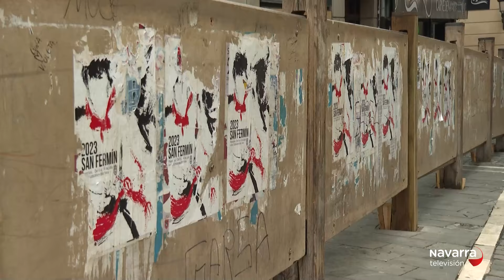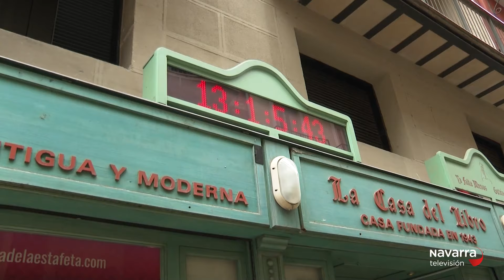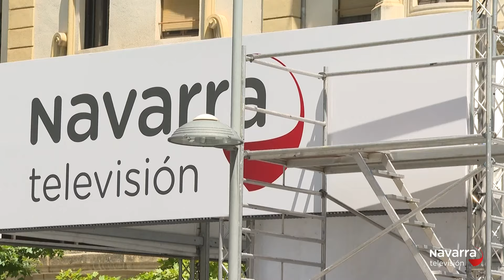El Dilema 26/06/2024 San Fermín